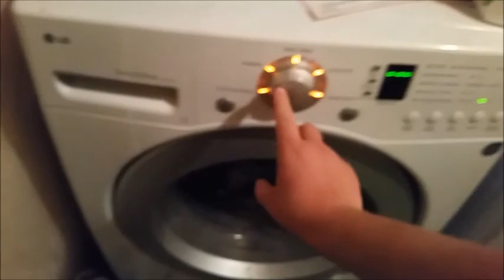Piggy Back Races!!!